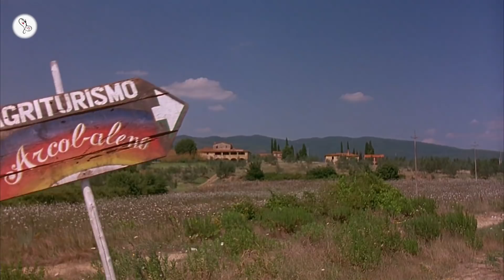Italian Movie Explained in Hindi | The Cyclone (IL CICLONE) | 9D Production Films and Music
Welcome to 9D Production - Films and Music and this is 'Inside A Movie'. In this video, we talk about and explain the Italian Romantic Comedy movie 'The Cyclone' released in 1996. This video is an explanation of the film.
Levante lives in a small city near Florence (Tuscany, Italy) and his life is plain and a bit boring, until the day the twister arrives: a bus with six Spanish flamenco dancers (salsa dancers) that will twist Levante and his family life.
Italian Movie Explained in Hindi | The Cyclone | 9D Production

Movie Name : The Cyclone ( Il Ciclone )
Language : Italian
IMDB Rating : 6.8/10
Director : Leonardo Pieraccioni
Starring : Lorena Forteza, Leonardo Pieraccioni, Natalia Estrada
Genre : Romance/Comedy/Musical

The Cyclone 1996 EXPLAINED IN HINDI
The Cyclone 1996 MOVIE HINDI EXPLANATION
Hollywood Movie Explained in Hindi
The Cyclone 1996 Ending Explained
The Cyclone 1996 Explained
The Cyclone 1996 Movie Explain in Hindi
horror movie hindi explanation
The Cyclone 1996 Movie Explained
The Cyclone 1996 Movie Explained in Hindi
The Cyclone 1996 Ending Explained In Hindi
The Cyclone 1996 Hindi Explanation
The Cyclone 1996 Ending Explain in Hindi
The Cyclone 1996 Movie Explainer
The Cyclone 1996 Story Explain
The Best Offer Full Movie Story Explain in Hindi
The Cyclone 1996 Movie Story Explained in Hindi
Malena Movie Story Explained in Hindi

Malèna Story Explained
The Cyclone 1996 Full Story Explained
Malèna Movies Explain in Hindi
Malèna Movie Explained in Hindi
Malèna Movie Ending Explained in Hindi
The Cyclone 1996 Full Movie Explained
The Best Offer Full Movie in Hindi
The Best Offer Movie Explained in Hindi